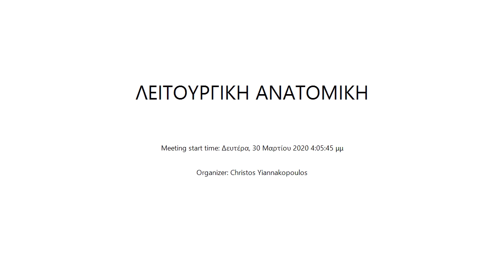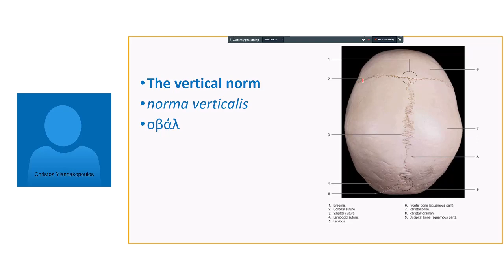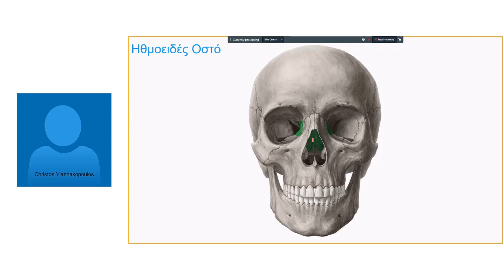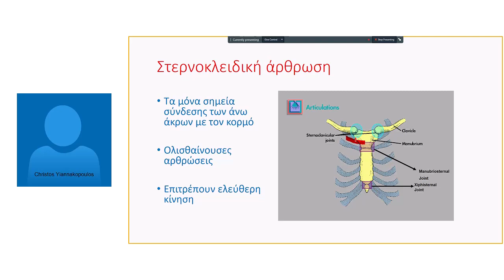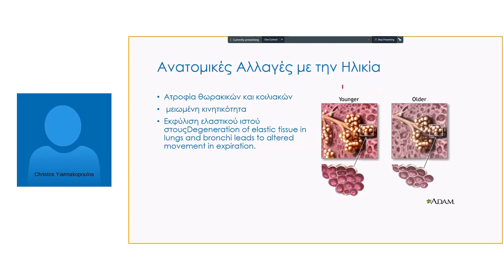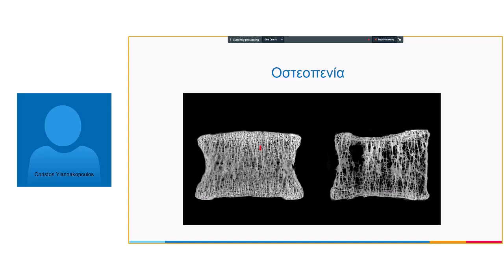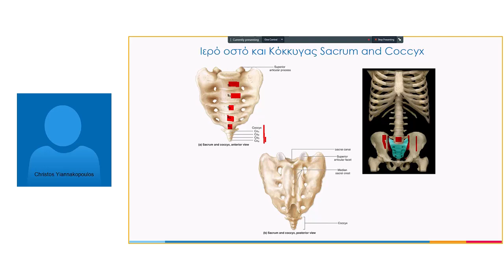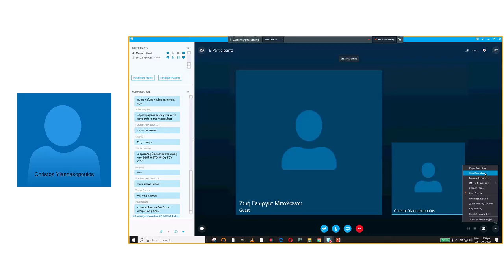ΛΕΙΤΟΥΡΓΙΚΗ ΑΝΑΤΟΜΙΚΗ Δευτέρα, 30 Μαρτίου 2020 4 05 45 μμ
Οστεολογία Κρανίου, Θωρακικού Τοιχώματος και Σπονδυλικής Στήλης